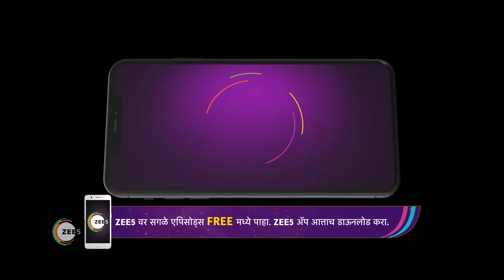Saatvya Mulichi Saatvi Mulgi | Ep - 74 | Webisode | Dec, 3 2022 | Titeeksha Tawde | Zee Marathi